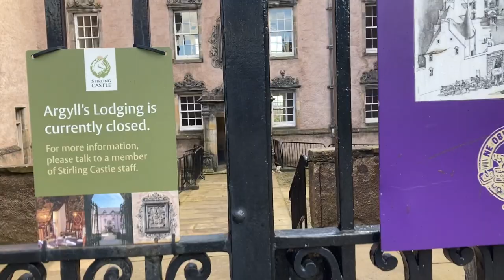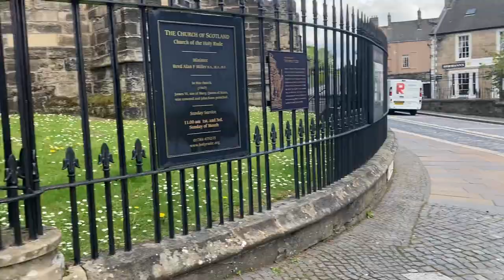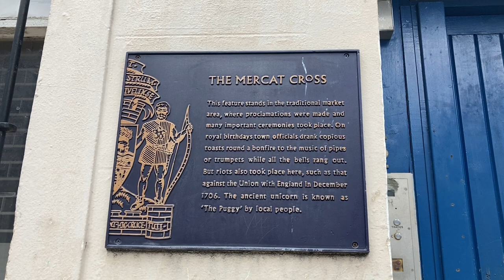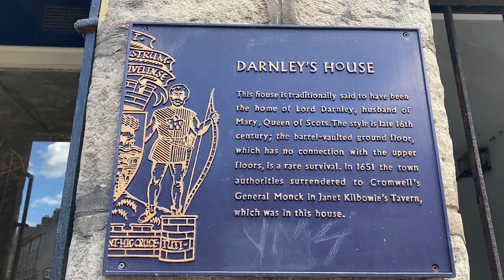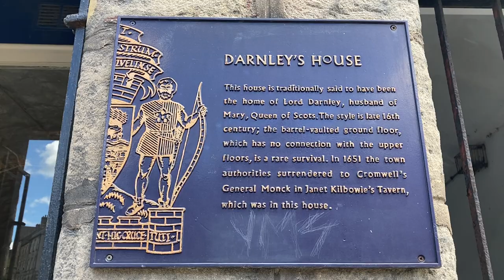A Wander Around Stirling's Old Town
I went for a wander around Stirling's Old Town. It's filled with beautiful medieval buildings, and I've always loved Stirling.